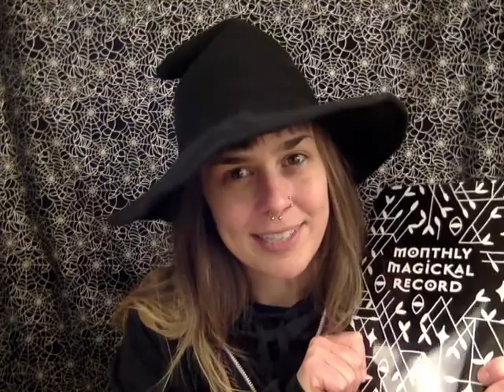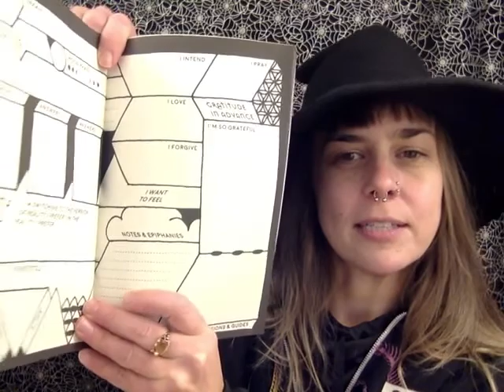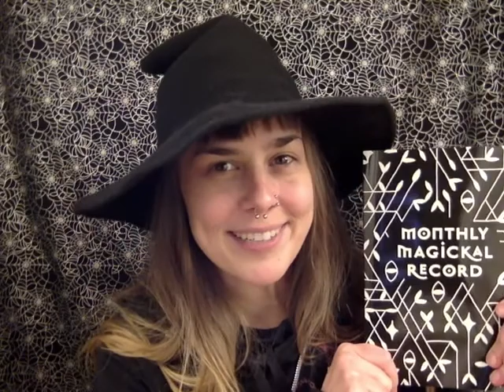Daily Meditation - Love Your Most Dreaded Thing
Breathe in and say, “I love myself!”
Breathe out and say, “I don’t give a fuck!”

Breathing in I love myself!
Breathing out I don’t give a fuck!

Let this be the best day of your life! Decide to have fun today!

Breathe in and open up to miracles!
Breathe out and remember who you are!

You’re god in human form! You’re divine! You can be or do or have anything you want!

Focus your attention in this moment. You don’t have to think about anything else outside of right now.

Remember that at our core we are love. Evil doesn’t really exist. Hate doesn’t really exist. Only love is the truth. Allow yourself to remember what it feels like to love, right now.

Breathe in and imagine someone you love so much.
Breathe out  and hold that vision.

I’m imagining my cat Pwny. If I think about how much I love her too much, I’ll probably start crying. I think that’s a lot of why we avoid giving ourselves or practicing the feeling of love is because we don’t want to be crying all the time from the beauty and amazingness of this world.

Breathe in and feel that feeling of love.
Breathe out and let it be your magnet.

When you purposely feel the feeling of love, you generate experiences that feel like that.

Feel that feeling of love in your heart. Feel how strong it is. Feel how it makes you so in love with life and so grateful to be here, just for the experience of love!

Breathe in and be grateful for the experience of love!
Breathe out and let it be easy.

It’s ok if you love so much that it makes you cry. When you practice that feeling on purpose, you’ll attract more that you’re so madly in love with that it makes you cry!

Breathe in and feel that feeling of love, yeah love.
Breathe out and say, “Thank you for the love.”

Breathing out I love and accept you exactly the way you are.

Now take that feeling of love that you can feel from thinking about your most loved thing, whether it’s a pet, an idea, or a person. Now imagine if you felt that way about everything in your reality.

Breathe out and know it’s all just as conscious as your favorite pet. (She’s not my favorite pet.) Or your favorite person. Everything that you can lay your eyes on or lay your ears on or your fingers or your tongue, it’s all the same energy that is in your beloved person or pet.

Breathe in and begin to project that love energy.
Breathe out and make yourself open to that love energy.

Imagine going through life and seeing that love in everything you see. Instead of feeling afraid of having to go to court, you could go to court and love it so much you cry. What would it be like to go to your most dreaded thing and love it so much you cry?

Breathe in and hold that feeling of love.
Breathe out and feel so relieved and so grateful.

This “practicing the feeling” right now is determining your future circumstances, but it doesn’t even matter because in this moment you are loved and you are loving. And that’s the meaning of life!

Breathing out I love myself.

Let life love you today.

And don’t forget to buy your Monthly Magickal Record! It will change your life!